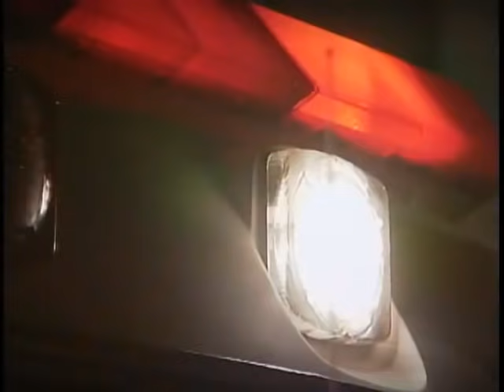Carita de Angel Capítulo 27 Parte 3